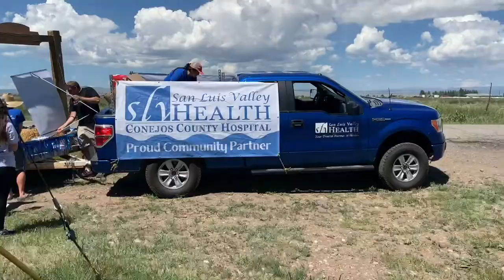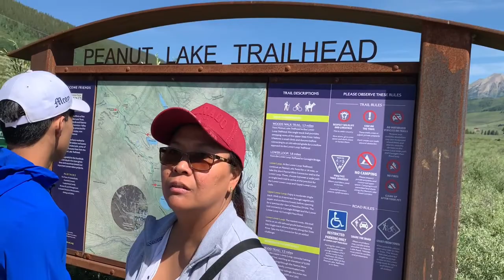Maki parada at mag gala samantalahan ang summer